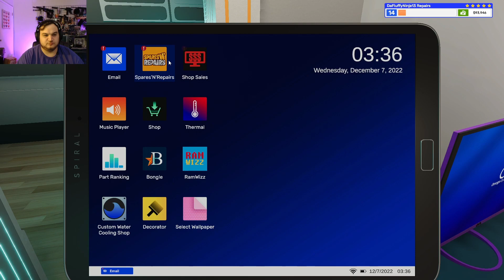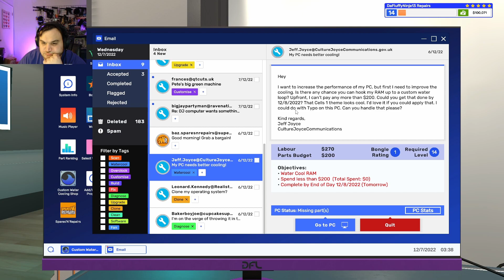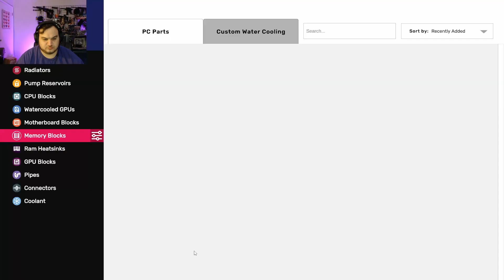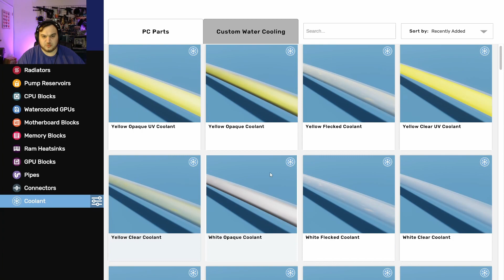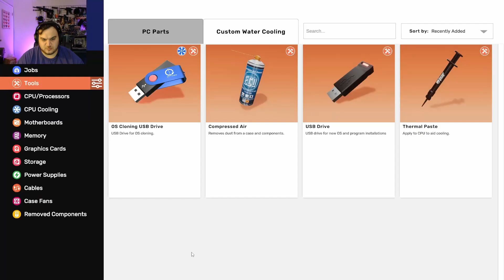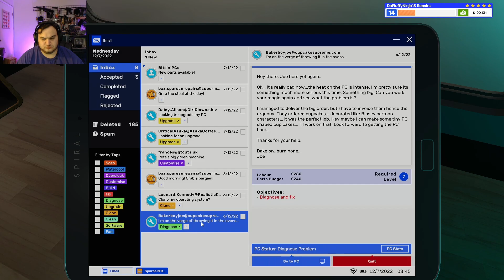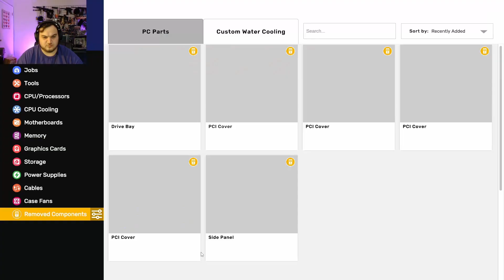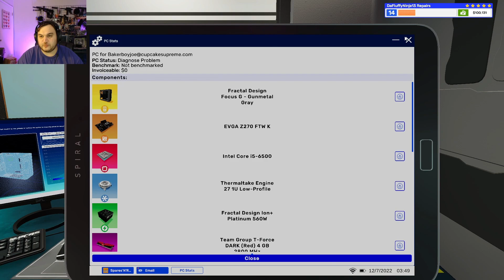That May Catch On Fire PC Building Simulator 2 EP110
Hey guys thanks for checking out the video! This is PC Building Simulator 2 and I'm actually having a lot of fun playing it and I hope you enjoy watching!